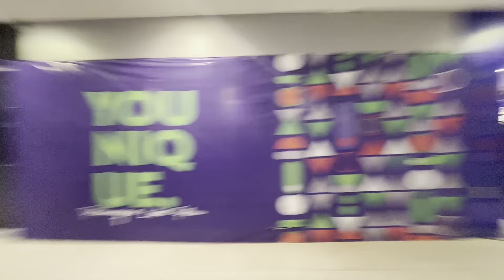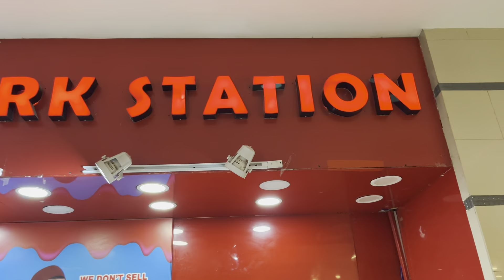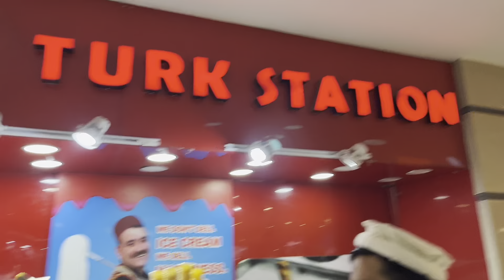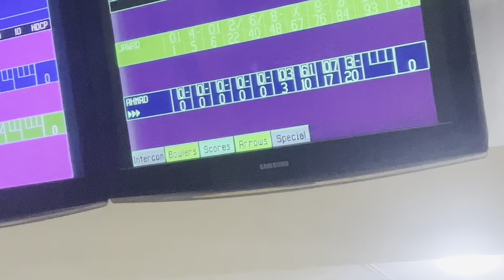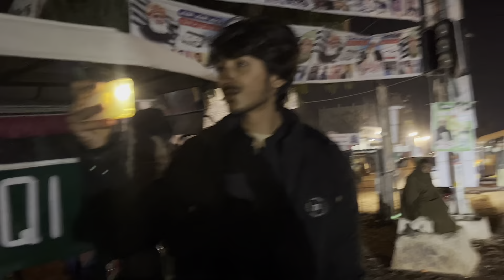Bus me mahol bana diya😱 | Part 2 | Giga Mall me turkish 🍦 Bowling ki 🎳| JAWAD AHMED VLOGS